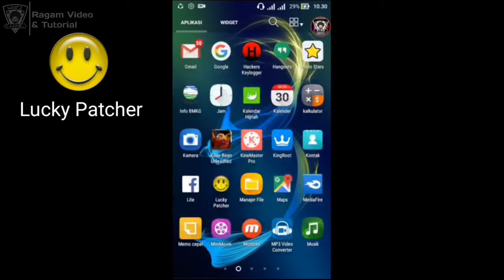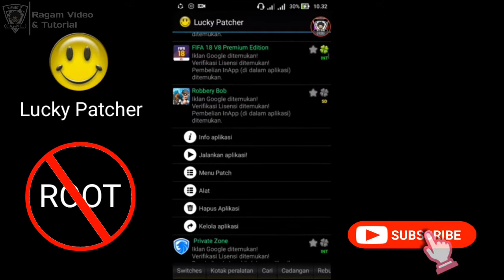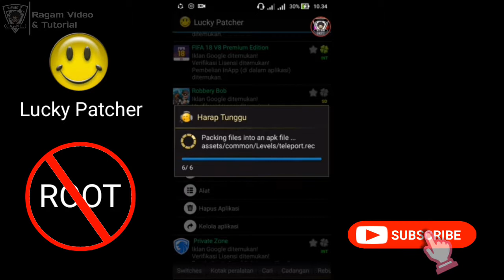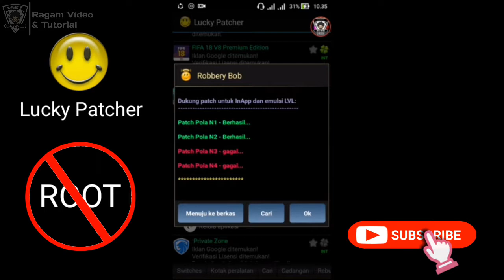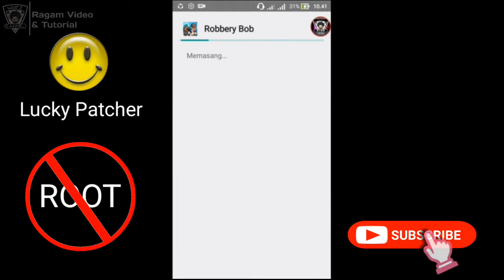Tutorial mod game - tanpa root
اسلامعليكم
Ok sobat disini MHFZ CANNEL akan memberikan cara untuk hack game tanpa ROOT.
Bagaimana caranya?. Tonton terus videonya ok.

jangan luoa comen jika ada yg tdk di fahami/atau di mengeri